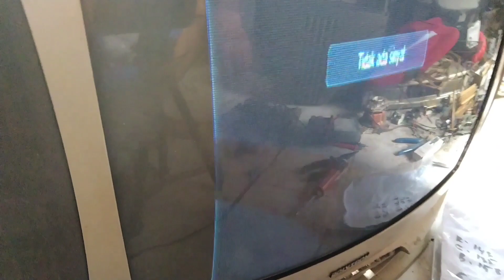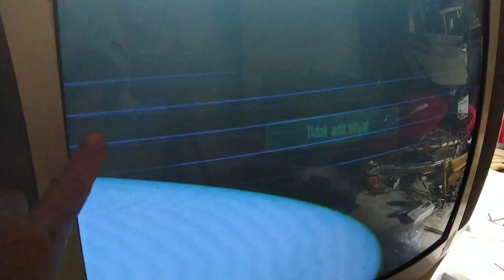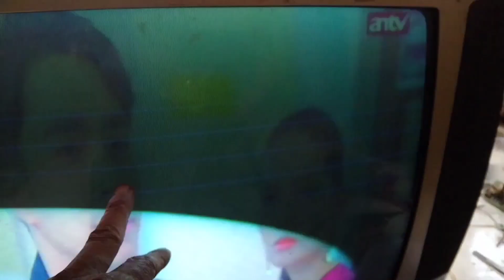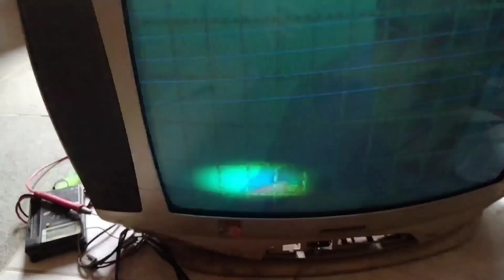cara dan tip pasang mesin tv supaya awet dan tahan lama